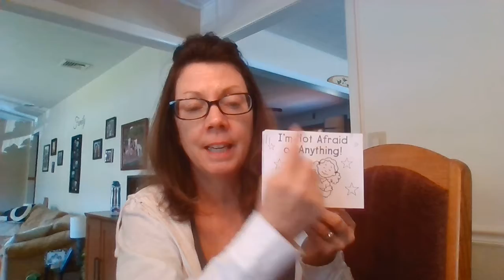Read Along Im Not Afraid of Anything